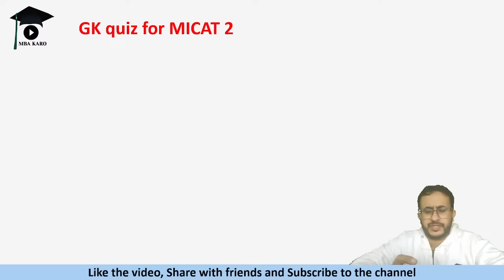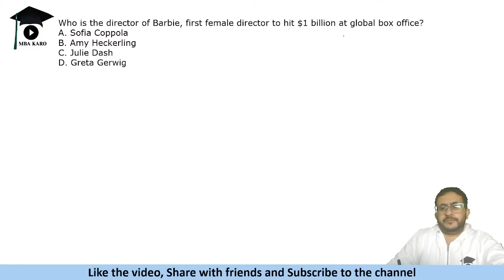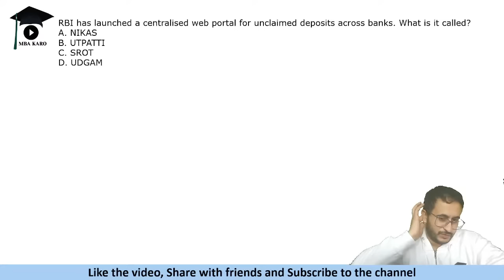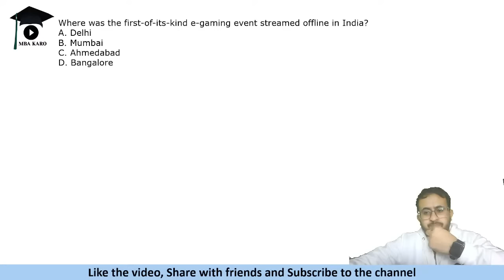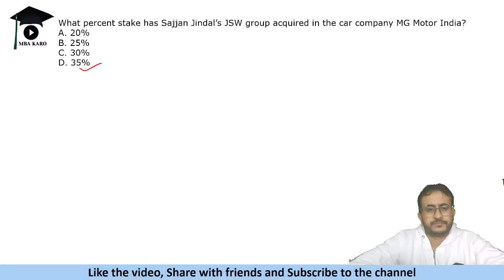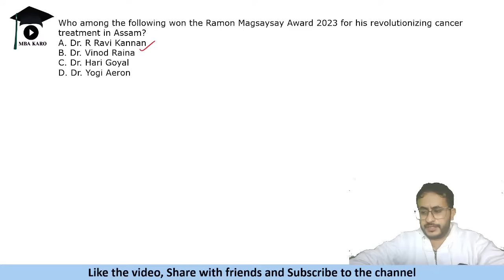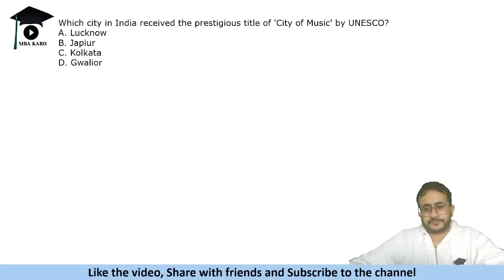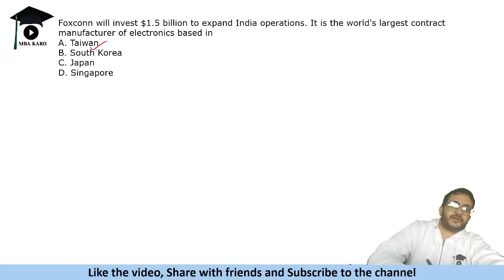Mission MICAT 2024 | GK Quiz for MICAT 2 | Business Current Affairs | MBA Karo